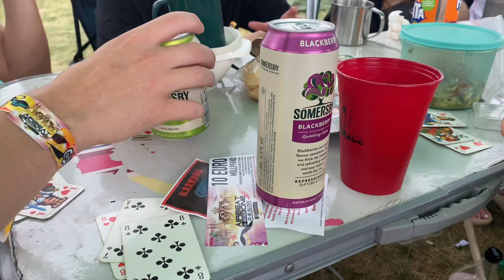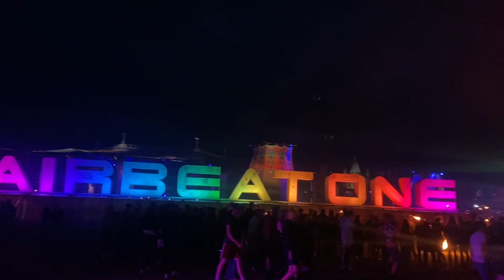AIRBEAT ONE FESTIVAL VLOG - Unser persönlicher Aftermovie 🍻⛺️🕺🏼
In diesem Video nehmen wir euch auf dem Airbeat One Festival mit!
(Wir möchten mit diesem Video auf gar keinen Fall Alkohol verherrlichen, es dient lediglich zur Unterhaltung)

Viel Spaß beim Zuschauen, wir hoffen euch hat das Video gefallen.

Wir freuen uns über jedes Feedback und jeden Support.🫶🏽

Musik von: @julian.spk auf Insta 🎶